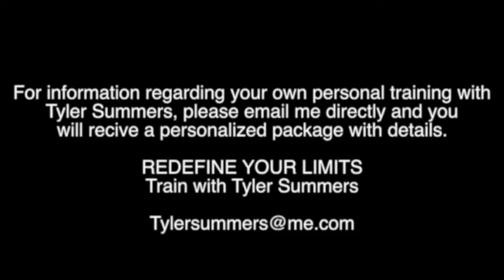Texas Race Pass For the lead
Here is my pass for the lead down in Texas! My most memorable race of my career by far!